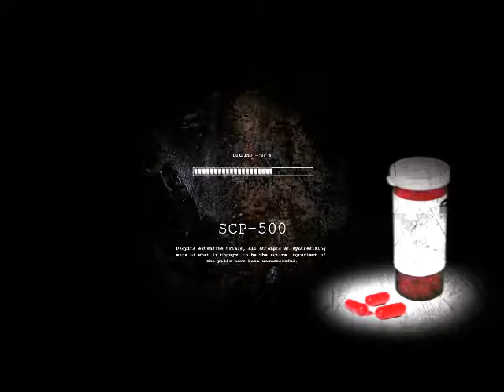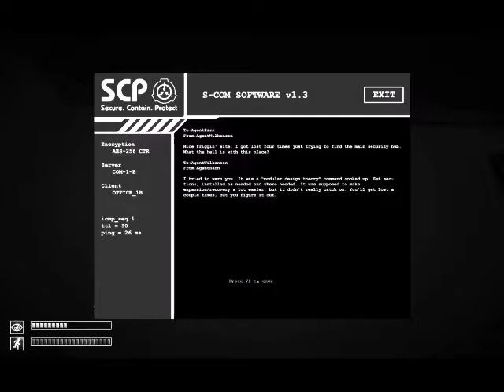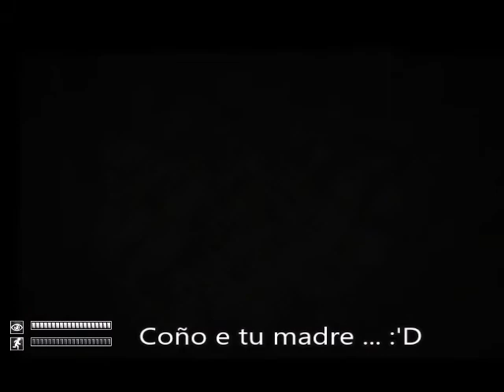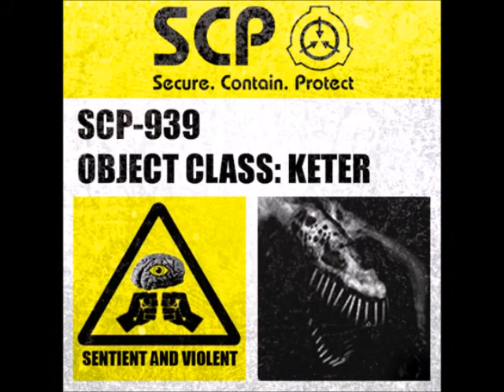SCP Containment Breach Part 2 - El lagarto Juanchito aparece y Sombrin la caga D8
Hola mis queridas nutrias y nutrios! HOY HAY NUEVO VIDEO DE SCP! YES! (para mi no (???)).
Yo me prometí que iba a seguir jugando esto por que hay mas cosas por descubrir y mas sustos por sentir y vivir (lo peor es que eso es feito), ante todo me confundi con el número de un SCP y era por que estaba con los nervios asi que perdonen por eso la verdad xDU.

La música utilizada en la parte en la que hablo del SCP - 939 (Juanchito) no me pertenece, créditos a su autor original, les dejare el link de la canción y les invito a que pasen por su canal :D